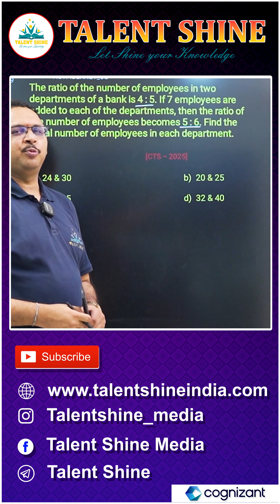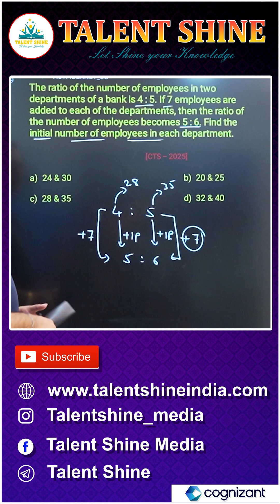CTS - Quant Question -2025